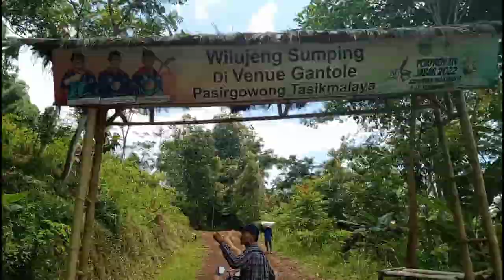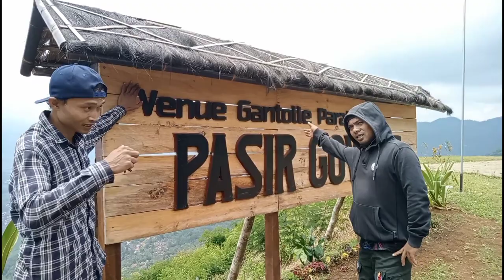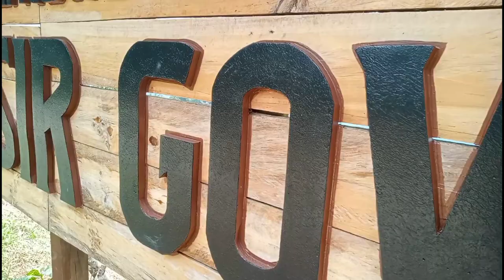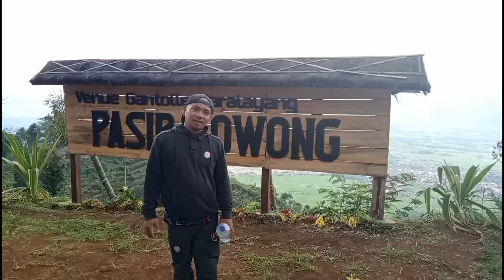BUKIT GUNUNG PASIR GOWONG WISATA ALAM PAGERAGEUNG TASIKMALAYA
sebelumnya saya belum pernah berpetualang setelah di benahi seperti tempat wisata dan ada jalan akses selebar mobil ke atas bukit. tapi dulu belum nyaman tempatnya seperti sekarang ini dulu benar-benar banyak pepohonan dan benar-benar hutan pada saat itu saya kemping di bukit gunung pasir gowong.
rasa penasaran saya pengen tahu,saya langsung explore ke bukit gunung pasir gowong tersebut mungpung masih banyak teman-teman dari kampung halaman he.

 langsung saja kita Explorer pengen tahu, berpetualang ke atas bukit gunung vanue gantolle pasir gowong nangewer pagerageung kabupaten Tasikmalaya Jawa barat, pusat ke dua di Tasikmalaya terletak di Tasikmalaya Utara (Tasik Utara).

 selamat menonton di channel YouTube saya Irfan hilmi terimakasih mohon maaf bila kalo ada salah-salah kata. sama-sama belajar menambah ilmu pengetahuan..